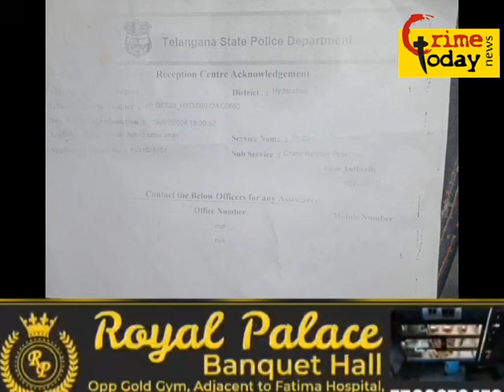kisi aur ki zameen kabza karna darana dhamkana gareeb ko pareshan karna